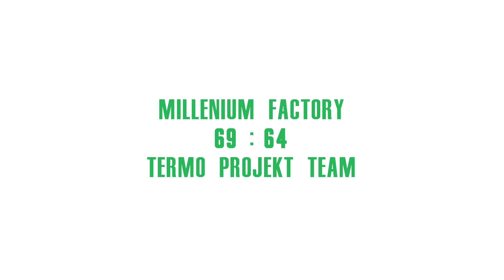LNBA 16/17: Millenium Factory - Termo Projekt Team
Lubuski Nurt Basketu Amatorskiego 2016/17 - Dywizja Wschodnia:
Millenium Factory - Termo Projekt Team 69:64